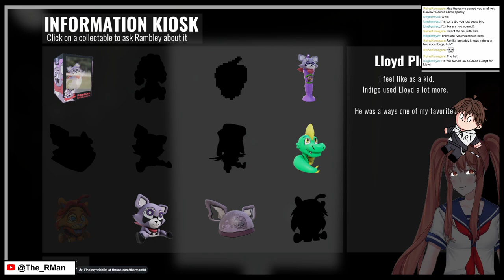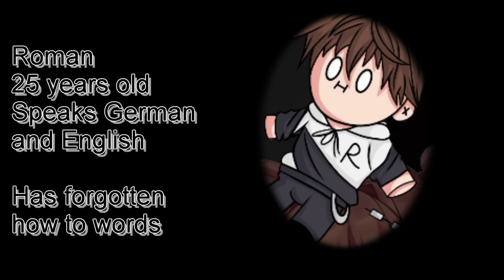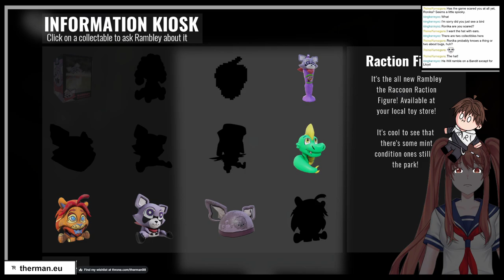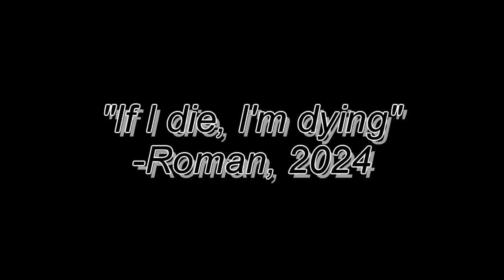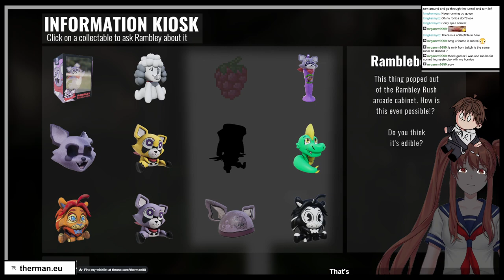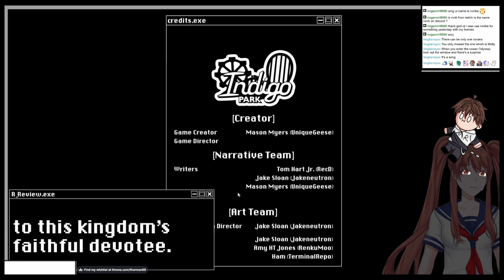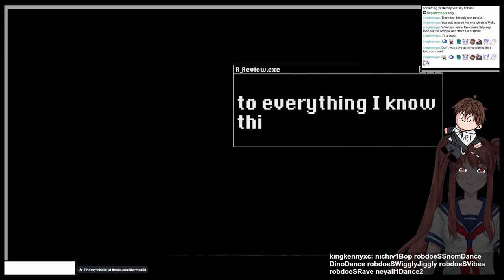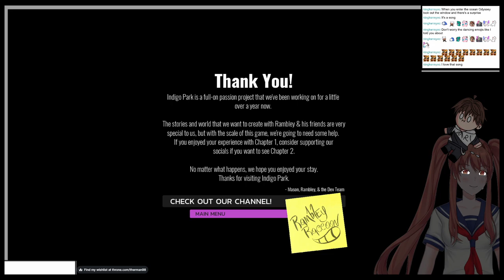WE WENT TO A PARK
A new horror game got released, and it got me much captivated to play it...
This is from the stream "Indigo Park Ch1 + Editing" from June 11th 2024

Used Music:
✘ Title: Unseen Horrors